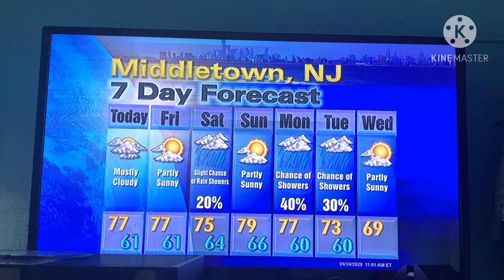Looks Like Rainy Is gonna Be on 3 Days